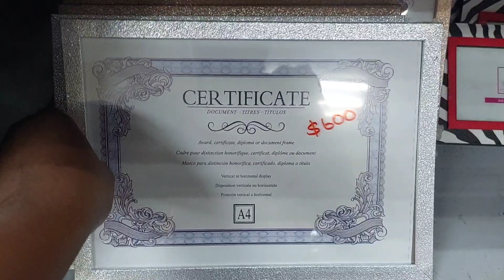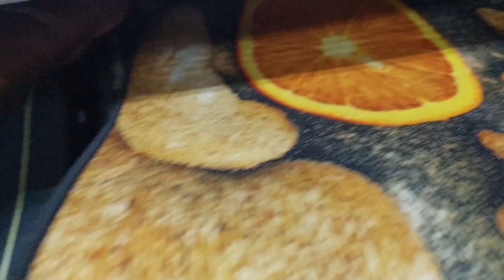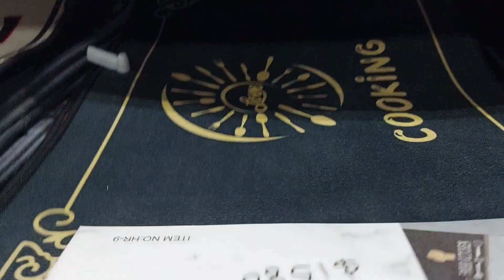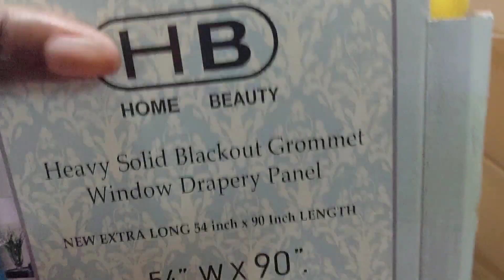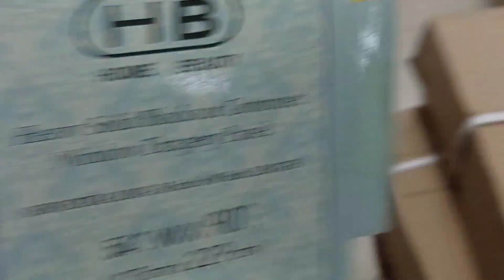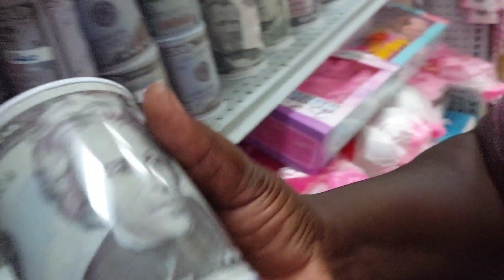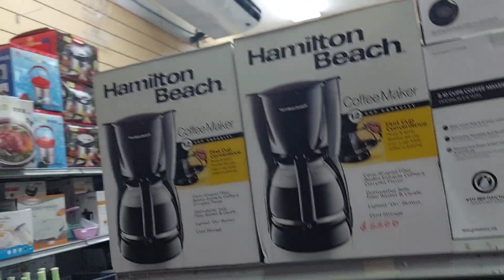Come window shop with me//Showing you guys around